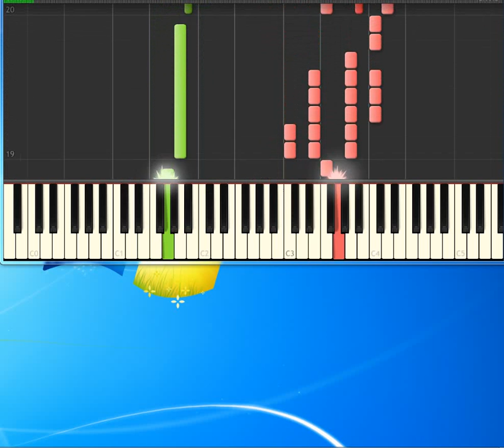Meatloaf Objects In The Rear View Mirror May Appear Close [Piano tutorial by Synthesia]